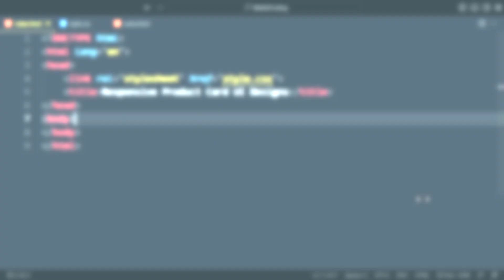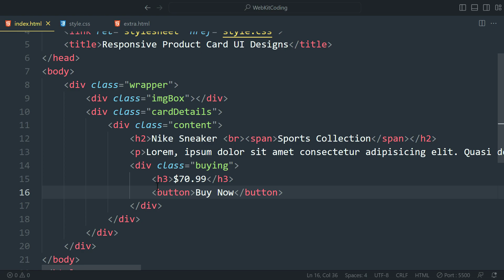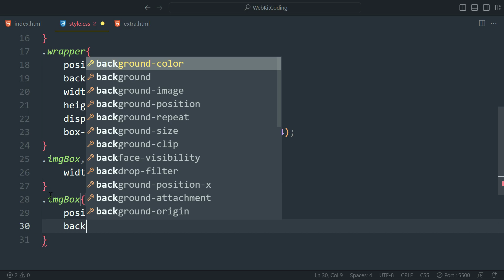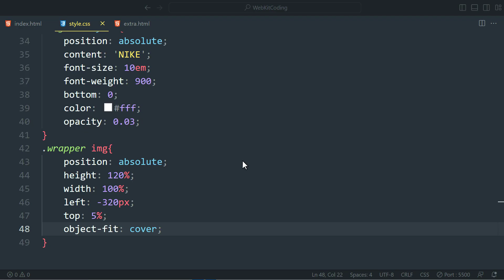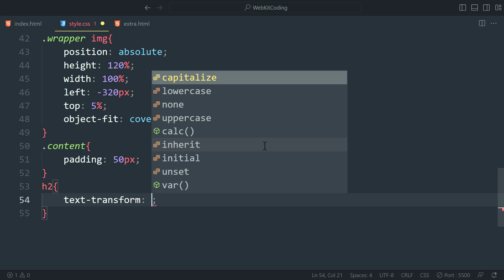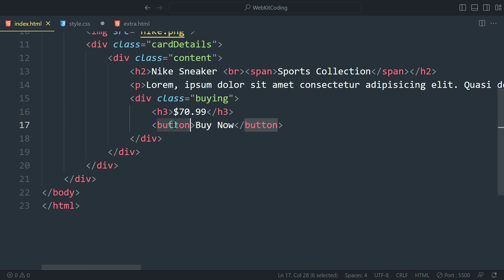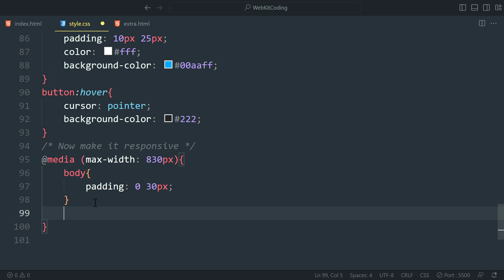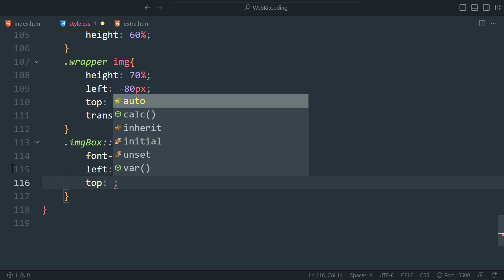Responsive Product Card using Html And CSS | eCommerce Product Page UI Design Tutorial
Learn How to Create Responsive Product Card using Html And CSS | Product Page UI Design Tutorial | WebKitCoding

Hope you might like these